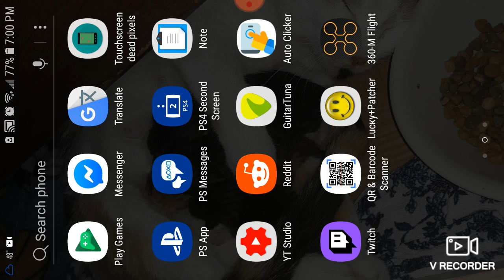Random Wednesday Soul knight